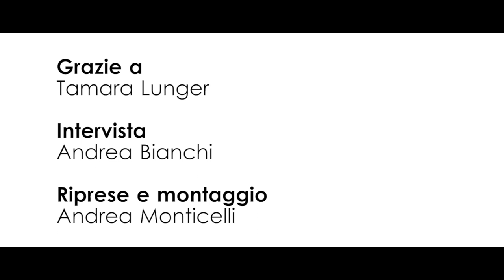Tamara Lunger: "in montagna non c'è solo la competizione"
Alle telecamere di Mountainblog, l'alpinista altoatesina Tamara Lunger, conduttrice con Massimiliano Ossini di una delle serate alpinistiche in programma al 67° Trento Film Festival: "Alpinismo e oltre. Tre generazioni a confronto".

Montaggio di Andrea Monticelli